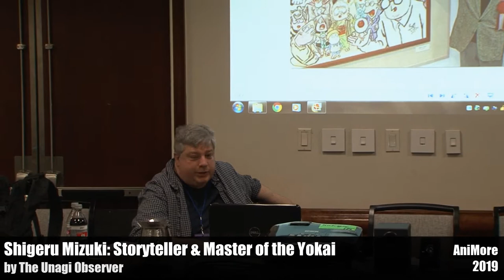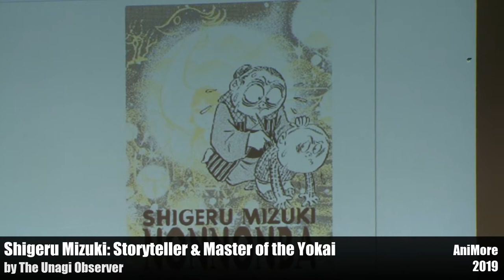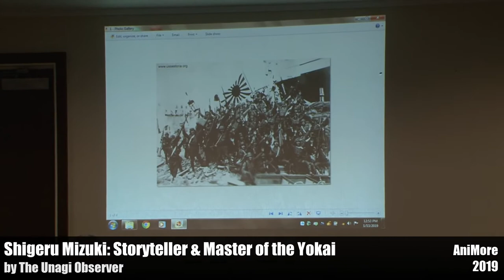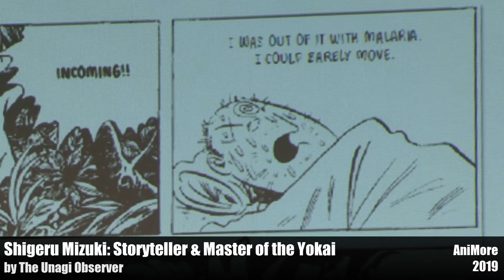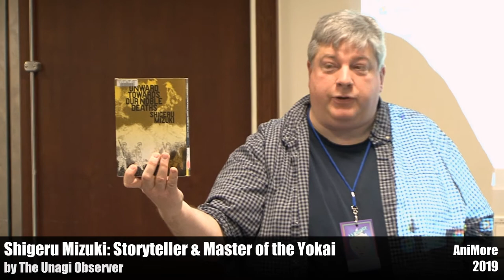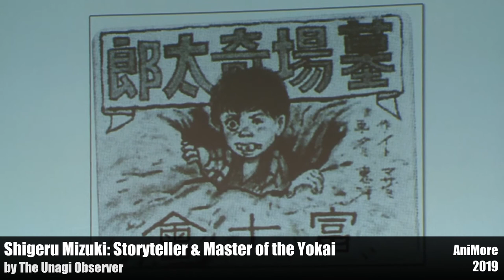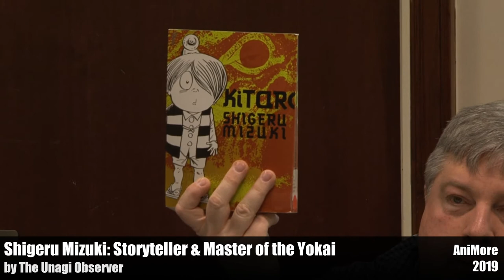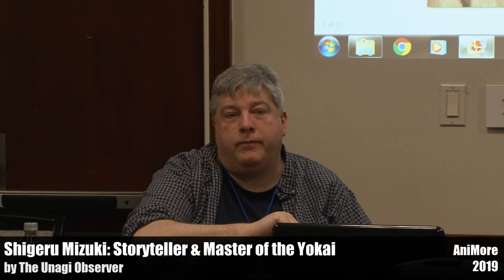Shigeru Mizuki: Storyteller and Master of the Yokai - AniMore 2019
A panel by TheUnagiObserver - about the late, great Shigeru Mizuki, creator of Gegege no Kitaro and yokai (Japanese monster) expert.